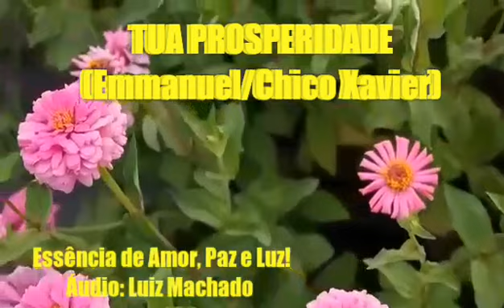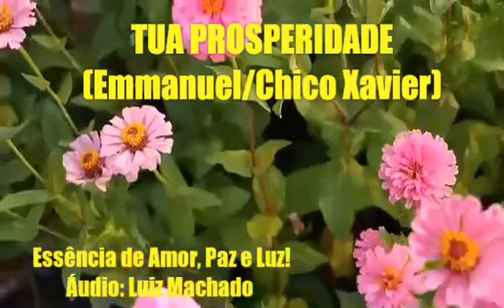Tua Prosperidade! Emmanuel/Chico Xavier! ORAÇÕES E MENSAGENS PARA TODOS OS MOMENTOS!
Por: Emmanuel, Do livro: Estude e Viva, Médium: Francisco Cândido Xavier.
Tua prosperidade
(Emmanuel/Chico Xavier)

"Tua prosperidade não transparece unicamente da face material do teu dinheiro, das tuas posses, da tua casa, dos teus bens.
Ela se compõe das experiências que ajuntaste, ante as incompreensões que te cercaram as horas com as quais saberás esquecer amarguras e ofensas.
Forma-se dos conhecimentos nobilitantes que amealhaste pelo estudo perseverante com que te habilitas ao privilégio de minorar a fadiga e o sofrimento dos irmãos que te acompanham à retaguarda, sem luz que os norteie…
Ergue-se das palavras temperadas de prudência e de amor que as provações atravessadas com paciência te acumularam no escrínio da alma, transfigurando-te em socorro aos caídos…
Eleva-se dos gestos de compaixão, que amontoaste à custa das disciplinas a que te submeteste em favor dos que amas, pelas quais adquiriste o tato capaz de arredar a discórdia no nascedouro…
Avoluma-se nas migalhas de tempo, que sabes extrair das obrigações retamente cumpridas, para que te não falte a oportunidade de trabalhar no amparo aos menos felizes…
Tua prosperidade brilha nos exemplos de fraternidade com que dignificas a vida, nas demonstrações de altruísmo com que suprimes a crueldade, nos testemunhos de fé renovadora com que levantas os tíbios ou nos atos de humildade com que desarmas a delinquência.
Reparte com o próximo os valores que transportas no espírito.
Aquele que verdadeiramente serve, distribui sem nunca empobrecer-se.
Quem mais deu e quem mais dá sobre a Terra é Jesus-Cristo, cuja riqueza verte, infinita, dos tesouros do coração."